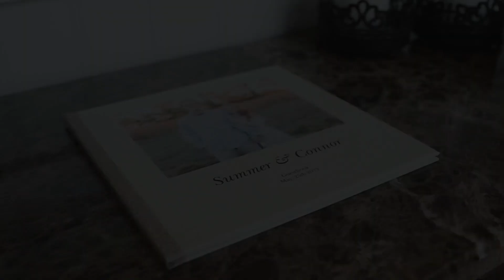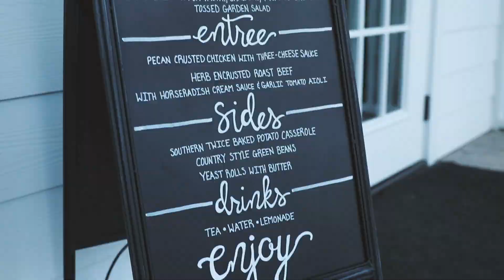Summer and Connor Beacham Wedding Highlight